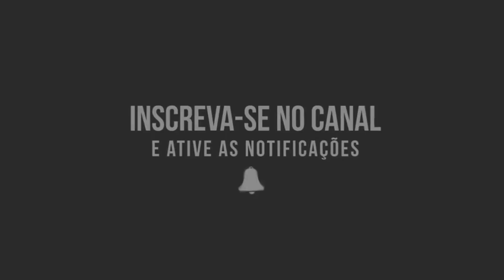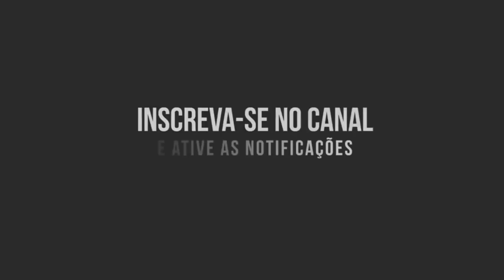Como Ligar 1 Pioneer bobina Dupla No Modulo De 1ohm